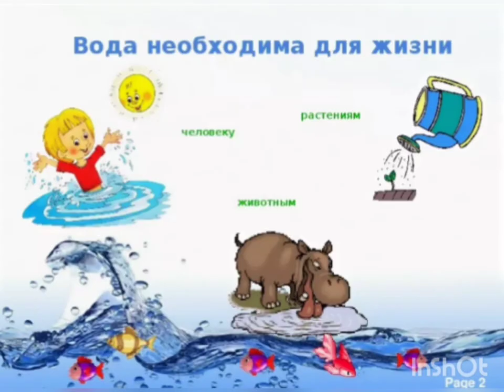"Вода - это жизнь !!! "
Группа "Казачок"Воспитатели : Шарова Д. Д. Безуглова Е. Н.